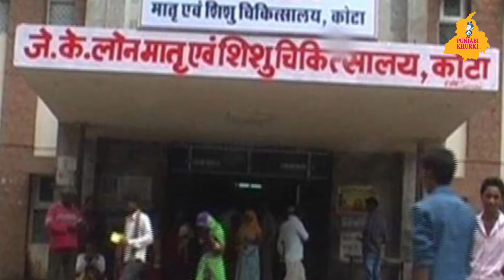Punjabi Khurki | Khurkivaar 29 | News Bulletin | Punjab News | August 4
What's hot and what's not...it is all here on Khurkivaar - Punjabi Khurki's weekly news bulletin..

Anchor: Amrita Garg
Camera & Video Editor: Tony Thomas
Editor: Ritu Ghai

Copyright: Punjabi Khurki